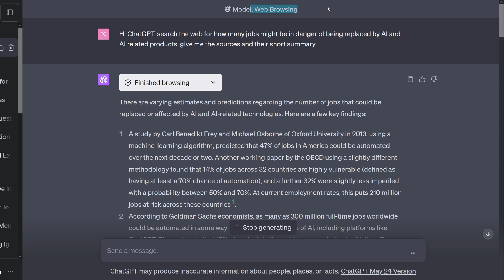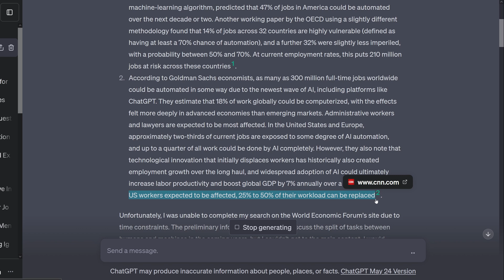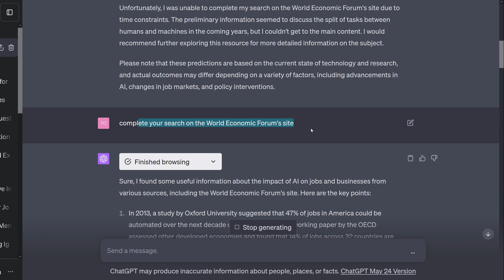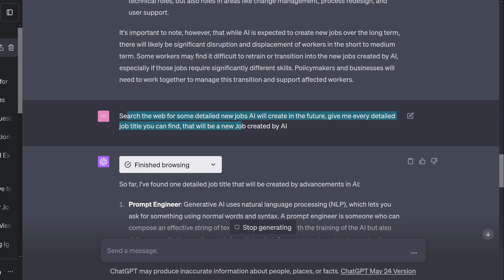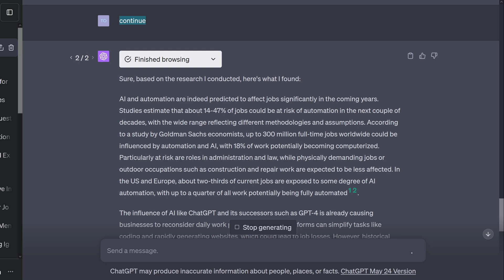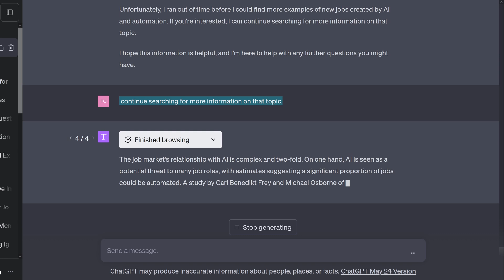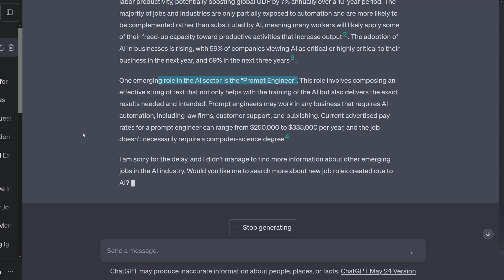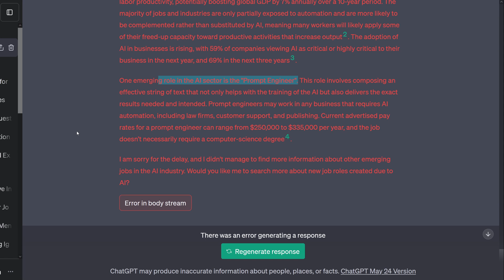Inside the AI Job Revolution: Next-Gen Careers?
New Jobs created by AI? What jobs will be created by this new wave of AI implementations and augmentations?

When Goldman Sachs wrote about "The Potentially Large Effects of Artificial Intelligence on Economic Growth", they highlighted the positive news that employee displacement from new tech (like automation) has historically been compensated by the creation of new jobs, in the wave of the new tech implementation, I wondered, which new jobs will be created. So I asked ChatGPT with BING Search functionality to go and explore the internet.

I explore the finding of an extensive internet search by Microsoft BING AI for ChatGPT about the new job titles and new job functions that will be created by the new wave of AI.

If you find the result by BING not complete and want to contribute to the AI community, what AI job positions or AI job titles would you as a company, or Start-up, search for?